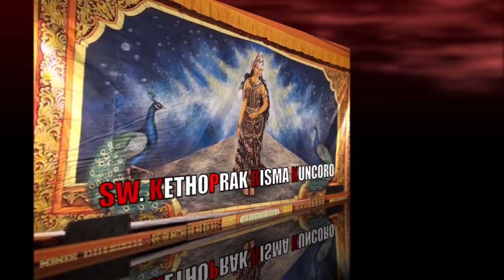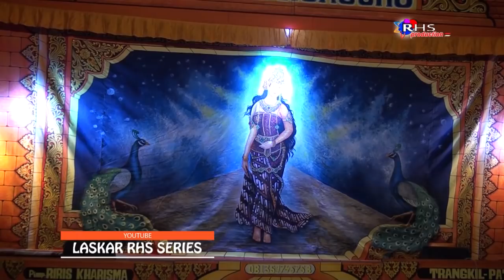01 RADEN WIJAYA NGRATU KETOPRAK RISMA KUNCORO LIVE KEDUNGBACIN MEI 2019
Kethoprak RISMA KUNCORO live Ds. Kedungbacin/Galsoko Kec. Todanan Kab. Blora . Cerita Raden Wijaya Ngratu . Dalam rangka Tasyakuran Sedekah Bumi . Pada 1 Mei 2018 . Didukung Seto Sound System dan Diabadikan RHS Production.
Laskar RHS Series
KETOPRAK PATI